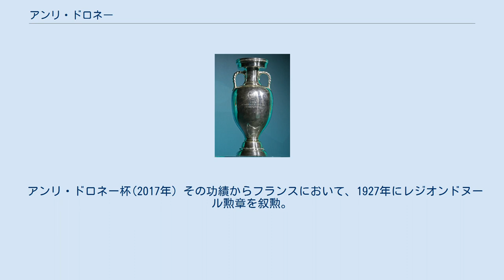アンリ・ドロネー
アンリ・ドロネー（Henri Delaunay、1883年6月15日 - 1955年11月9日）は、欧州サッカー連盟（UEFA）の初代事務局長。
フランス・パリ出身。
 アンリ・ドロネーはパリのサッカークラブでプレーしたのち審判員となった。
しかし、試合中にボールが顔面に当たった際に口にくわえていたホイッスルによって歯を2本折ってしまい、これを機に彼は審判をやめてしまう。
 1906年、23歳でフランス・インターフェデラル・コミッティー（CFI）の事務局長に就任した。
CFIは1919年にフランスサッカー連盟（FFF）となるが、彼はひきつづき事務局長として留まった。
 1920年に国際サッカー連盟（FIFA）に引き抜かれ、競技規則に関する諮問委員となった。
1924年から1928年まで、ルール制定などを行う国際サッカー評議会（IFAB）にFIFA代表として参加。
この頃、ジュール・リメによってFIFAワールドカップの開催が提案されると、1927年アンリ・ドロネーはワールドカップ実現の第一歩としてヨーロッパ選手権の開催を提案。
しかし、ワールドカップの初開催が決定したあと、FIFAはその準備に追われ彼の提案は見送りになった。
 1954年、欧州サッカー連盟（UEFA）が創立。
初代事務局長となったアンリ・ドロネーはヨーロッパ選手権を実現するべく奔走する。
ところが翌年彼は病にかかり、欧州選手権の実現を見ることなくこの世を去ってしまった。
彼の意志をついで息子のピエール・ドロネーが2代目のUEFA事務局長に就任。
とうとう1960年に初めての欧州ネイションズカップがフランスで開催され、この大会の実現に尽力した彼の功績をたたえて優勝トロフィーはアンリ・ドロネー杯と名付けられた。
 アンリ・ドロネー杯(2017年) その功績からフランスにおいて、1927年にレジオンドヌール勲章を叙勲。
2005年、Gloire du sport（フランス語で『スポーツの栄光』の意。）受賞。